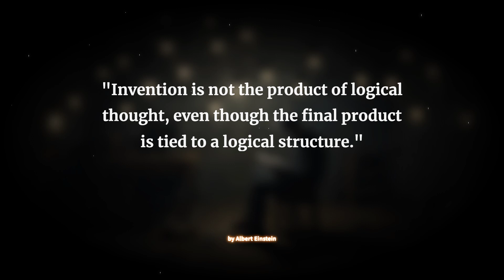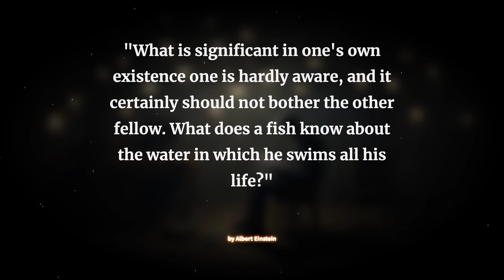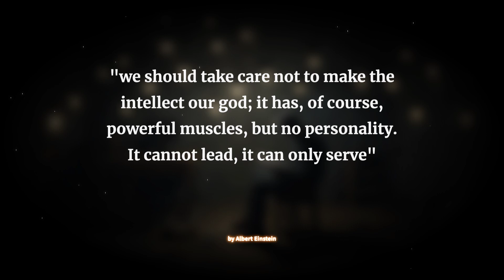Albert Einstein: Wise Quotes That Will Transform Your Life